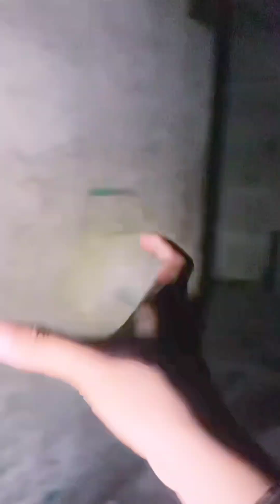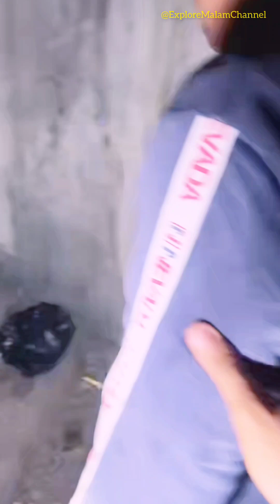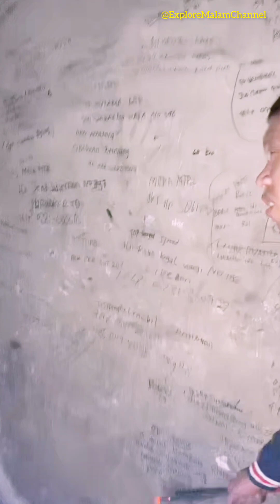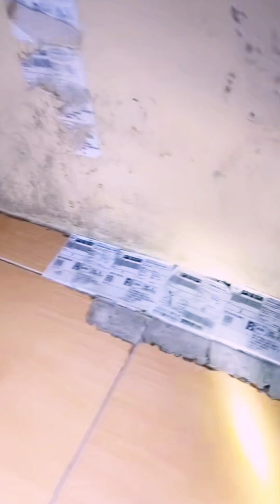Bindaw Dapat Challange Bangunkan ODGJ Yang Lagi Tidur || Room13 || 24-JULI-2023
Silahkan follow akun TikTok Hostnya :

Akun utama : @run_exp / Room13

Akun kedua : @room13_2 / Robby_13

Akun Admin : @mdkisrun13 / RivanJul13

Saksikan Live streaming ROOM13 di TikTok setiap jam 00.30Wib paling telat mulai jam 01.30Wib

explore malam channel,
argani misteri,
mdk is run,
rey expose malam,
room13,
mdk is run 13,
Denna official,
Denna official live,
Denna official misteri,
Denna official live misteri,
Live denna official terbaru,
Live streaming denna official,
Live rey official misteri,

live angka gaib,
live prediksi angka,
ian cy,
creator youtube,
live hantu,
live streaming,
ian creator,
live penelusuran,
triono comal,
sableng tv,
live misteri kujang galuh,
live kujang galuh,
kujang galuh misteri,
aldy ibey official,
aldy ibey misteri,
penampakan kuntilanak,
penampakan genderewo,
live horor,
live misteri,
live bot cr,
live misteri bot cr,
bot cr misteri,
sara wijayanto,
live kang ujang busthomi,
ki prana lewu 2022,
live misteri ki prana lewu,
live gus idris official,
siboen misteri,
sura blendong,
dunia misteri,
kiprana lewu,
uji nyali,
Ibnu fauzi,
rey official misteri,
sundel bolong,
Ewing Hd,
cerita horor,
penampakan hantu,
hantu indonesia,
live misteri bontot tv,

live hantu,
live hantu real,
live hantu arab,
live nampak hantu,

Kuntilanak, genderuwo, live siluman hari ini, live sarang siluman, hutan angker, hutan larangan, kebun angker, rumah tua, mencari hantu, cari hantu, cari kuntilanak, cari penampakan, live penelusuran, mencari kuntilanak, salam dari binjai, video viral hari ini, ai tivi, family laslos, hankeri,
live misteri 2023 terbaru, live terkini, mitos, rintihan kuntilanak, siluman mata seribu, pocong, siluman, penampakan hantu, mistery explore, wewe gombel teror warga, Satpam horor,
Satpam story,
Youtuber barbar,
Kumpulan penampakan hantu, siluman kakek tua beda alam official,
Penampakan terjelas,
Penampakan muka hantu terjelas,
hantu terseram,
Video penampakan,

Live cari kuntilanak,
Live mencari kuntilanak,
live streaming cari setan,
Viral terbaru,
Live explore,

Live 2023,
Live malam jumat,
Live malam jumat kliwon,
Live jumat kliwon,
Live malam minggu,
Video viral,
Video popular,
Mistis,

Cerita hantu terbaru 2023,
Cerita hantu,
Hantu seram,
Hantu lampor,
lampor,
keranda terbang,
setan,
Malam jumat,
mata seribu,